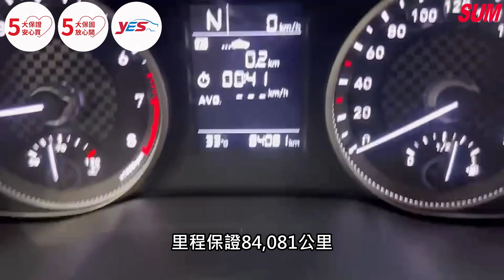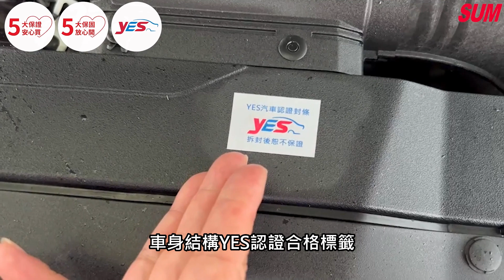已售出【SUM中古車】HYUNDAI ELANTRA 2020年 YES認證全車原鈑件/6安+循跡防滑/4顆倒車雷達/ISOFIX雙後座兒童安全座椅固定系統/里程保證 彰化縣 匯新汽車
車商資訊：SUM匯新汽車
聯絡人：薛人壽
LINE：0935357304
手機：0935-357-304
車輛資訊：HYUNDAI ELANTRA 2020年
車商地址：彰化縣彰化市埔內街485號